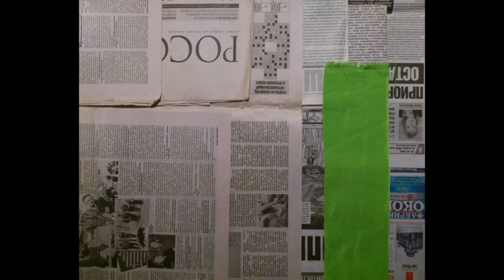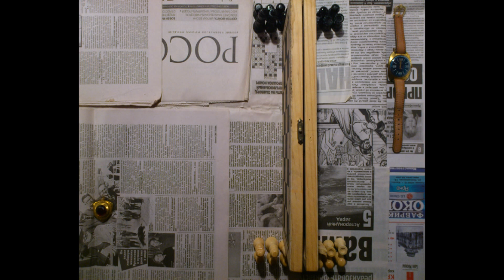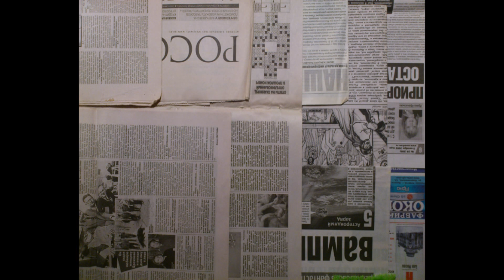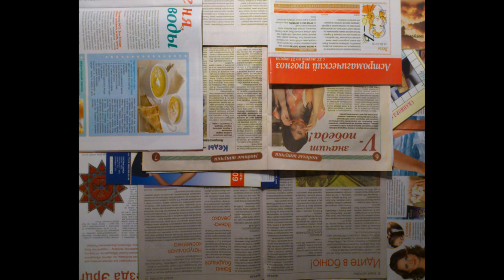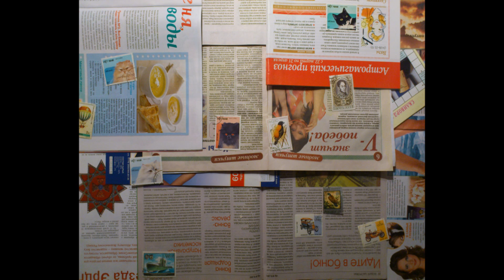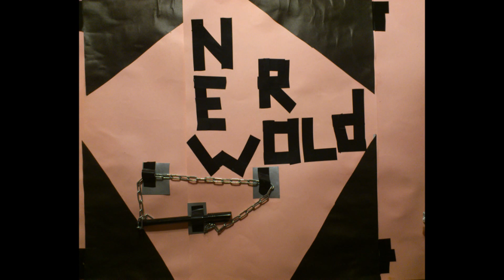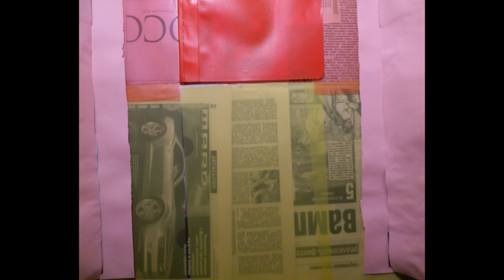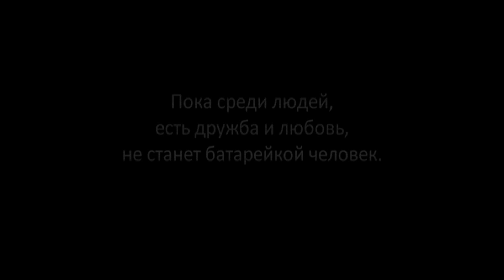Анимационный фильм "Великая шахматная доска"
Представляю Вашему вниманию анимационный фильм "Великая шахматная доска"
 Фильм состоит из четырёх частей. В каждой из которых, современное человечество рассматривается с позиции извечной борьбы, и бега. В четвёртой части, представлены две крайности итога этого бега.  Данная работа затрагивает, как то, что окружает нас в реальности, так и наши страхи, опасения и домыслы.

Режиссёр - Валерий Бак
Музыка: 1. Турецкий марш из «Афинских развалин» Л. Бетховен, обр. А. Г. Рубинштейна, в исп. С. Рахманинова, 1927 г.
2. "Марш победителей" Марши старой Германии
3. Giuseppe Verdi (Джузеппе Верди), Overtures - "The Force of Destiny"
4. Ference Liszt (Ференц Лист), Piano Concerto No.1 - "Allegro maestoso", в исп. Byron Janis